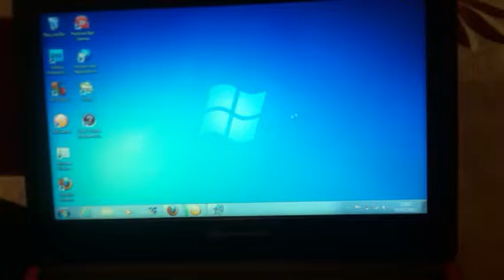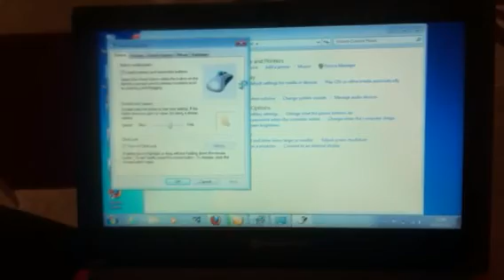how to fix faulty mousepad touchpad for laptop netbook packard bell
i appreciate ur kindness